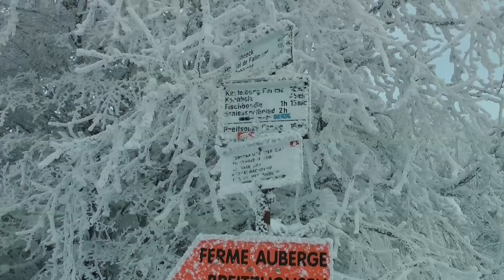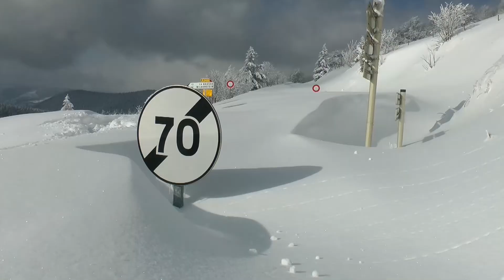Wintertour mit Ski, Pulka und Zelt in den Vogesen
Wintertour mit Ski, Pulka und Zelt in den Vogesen - Die Vorbereitungstour für unsere zweiwöchige Winterexpedition nach Lappland im Februar 2015.
Die Hochvogesen im Februar 2013
Karsten und ich sind bei eisigen Bedingungen unterwegs, um einen letzten Test für unsere geplante Lappland Reise zu machen.
Die Vogesen sind berühmt für extremes Wetter. Ich habe hier schon alles erlebt, bis zu Schneesturm und White out.
Im nächsten Winter wollen wir in den hohen Norden aufbrechen.
Eine gemeinsame Wanderung durch das einsame Fjäll, von der wir beide schon lange träumen.
Ich will das Nordlicht filmen und unsere Expedition dokumentieren.
Mit Tourenski, Schneeschuhen und Pulka werden wir unterwegs sein. Ein Tipizelt wird unser Zuhause sein. Natürlich darf ein leistungsstarker Ofen nicht fehlen. Abends muss eine ganze Menge Schnee geschmolzen werden.
Die Schneewehen zeugen vom nächtlichen Schnee und Wind. Bizarre Formen, jede einzigartig und origineller als die nächste.
Dieses Schneewehengebirge ist im Sommer die Route des Cretes, die Kammstraße der Vogesen.
Eine Luchsfährte durchquert den frischen Schnee. In den Vogesen breitet sich diese größte europäische Raubkatze wieder aus.